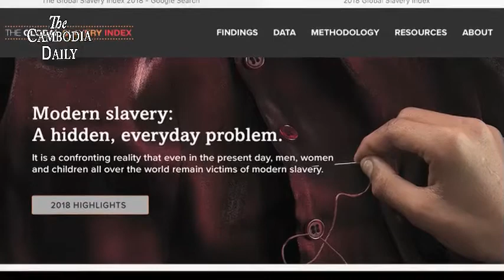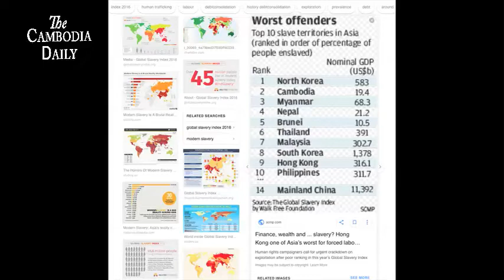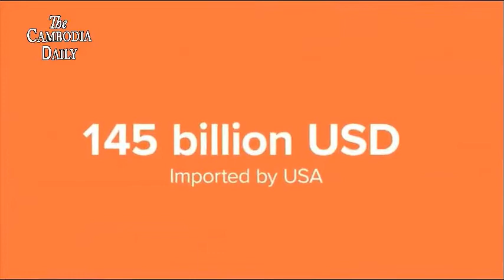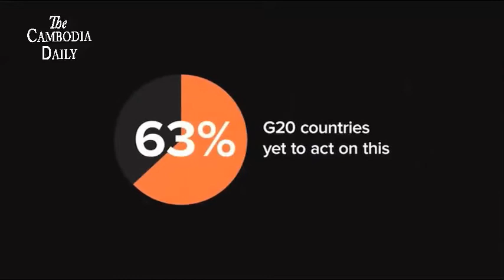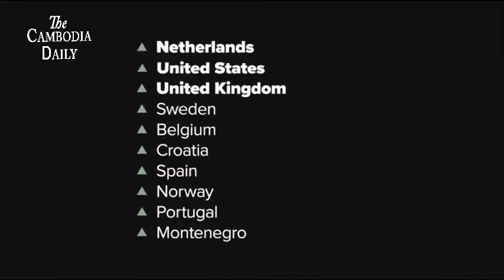អង្គការឃាំ្លមើលទាសភាពលើពិភពលោករកឃើញថា ស្រ្តី និងកុមារជាច្រើនត្រូវគេបង្ខំឲ្យធ្វើការដោយសារបំណុល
អង្គការឃាំ្លមើលទាសភាពលើពិភពលោករកឃើញថា ស្រ្តី និងកុមារជាច្រើនត្រូវបានគេបង្ខំឲ្យធ្វើការដោយសារការជំពាក់បំណុល

អង្គការឃាំ្លមើលផ្នែកទាសភាពលើពិភពលោករកឃើញថា ស្រ្តី និងកុមារជាច្រើនត្រូវបានគេបង្ខំឲ្យធ្វើការដោយសារការជំពាក់បំណុលជាច្រើន។ របាយការណ៍ស្តីពីទាសករពិភពលោកឆ្នាំ២០១៨ (The Global Slavery Index 2018) រកឃើញថា ស្រ្តី បុរស និងកុមារត្រូវបានគេប្រើប្រាស់ឲ្យធ្វើអាជីវកម្មតាមទំរង់ជាច្រើន ក្នុងទាសករសម័យទំនើប រួមមានការធ្វើពលកម្មដោយបង្ខិតបង្ខំ ការជំពាក់បំណុលនិងការបង្ខំឲ្យរៀបការជាដើម។
ទោះបីជាមានសេចក្តីរាយការណ៍កន្លងមកស្តីពីការធ្វើអាជីវកម្មផ្លូវភេទ ការសុំទានដោយបង្ខំនៅកម្ពុជាយាងណាក្តី ការស្ទង់មតិថ្នាក់ជាតិក៏ បានលើកឡើងដែរពីពលកម្មដោយបង្ខំនៅក្នុងវិស័យឧស្សហកម្ម ស្រែចំការ សំណង់ និងការធ្វើការតាមផ្ទះ។ របាយការណ៍នេះបានធ្វើឡើងលើប្រទេសចំនួន១៦៧នៅជុំវិញពិភពលោក។
អង្គការឃាំ្លមើលផ្នែកទាសភាពលើពិភពលោករកឃើញថា មានប្រទេសចំនួន១០មានអត្រាទាសករសម័យទំនើបខ្ពស់បំផុតរួមមានប្រទេស កូរ៉េខាងជើង ប្រុយណេ សាធារណរដ្ឋអាហ្រ្វិកកណ្តាល អាហ្កានីស្ថាន មូរីតាន់នៀ (Mauritania) ស៊ូដង់ខាងត្បូងប៉ាគីស្ថាន កម្ពុជា និងទេសអ៊ីរ៉ង់៕